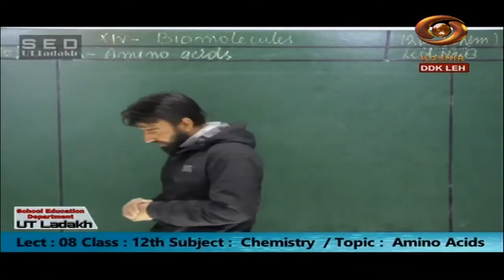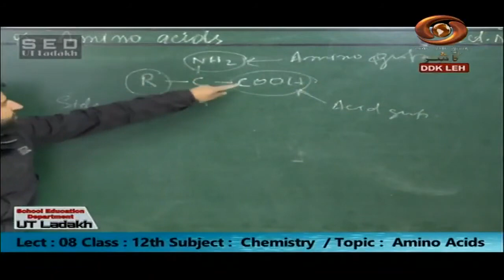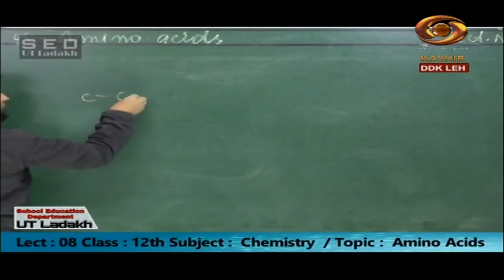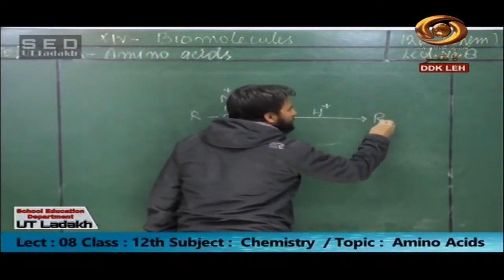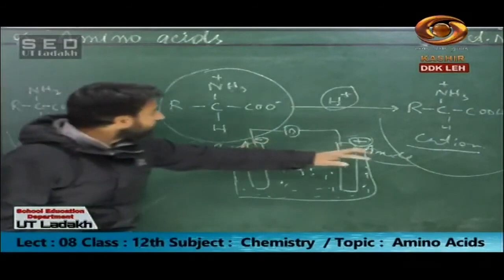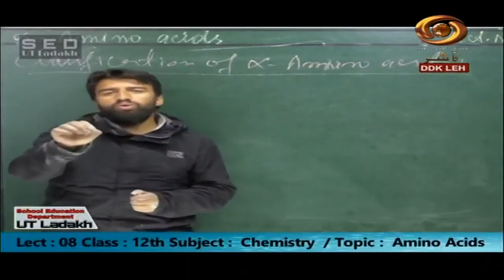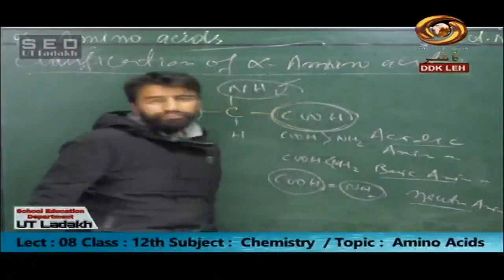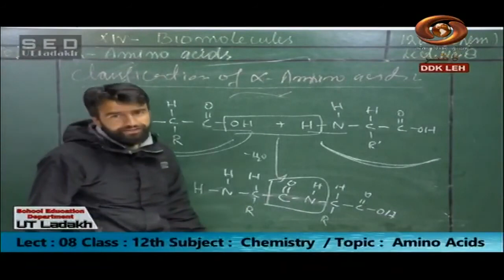Tele Class Ladakhi: Amino Acids, Chemistry - Class 12 | 18.11.2020